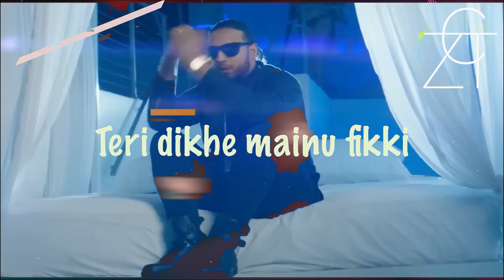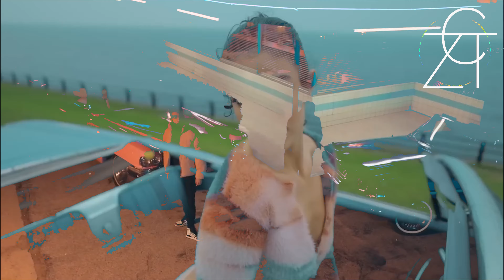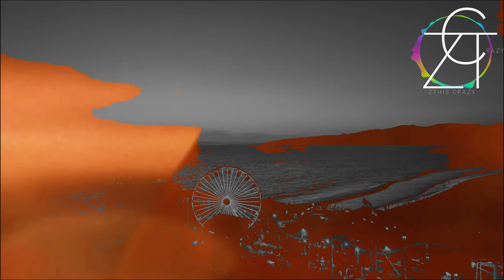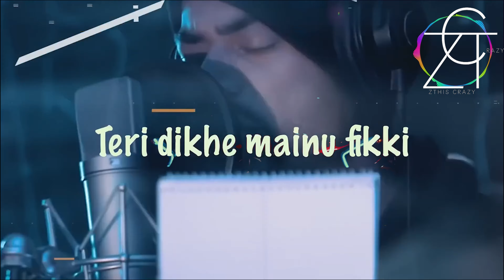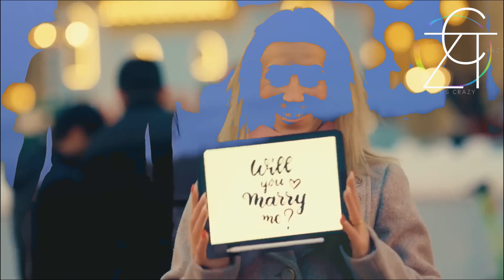Top 10 New Songs of 2024 |Mashup| Best Songs of 2024 |Sidhu Moosewala| Shubh PUNJABI SONG@ZTHISCRAZY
"Top 10 New Songs of 2024 | Mashup | Best Songs of 2024 | Sidhu Moosewala | Shubh | Punjabi Hits"
Dive into the hottest Punjabi songs of 2024 with this electrifying mashup, featuring the best tracks from Sidhu Moosewala, Shubh, and other top Punjabi artists. This curated collection brings together the biggest hits of the year, blending genres like Punjabi rap, hip-hop, and bhangra into one seamless mix. Whether you're a fan of high-energy beats or soulful lyrics, this mashup has something for everyone.

Experience the ultimate Punjabi vibe with chart-toppers that define 2024. From Sidhu Moosewala's raw energy to Shubh's fresh sound, this mix captures the essence of Punjabi music at its best. Perfect for parties, road trips, or just vibing out, this is your go-to playlist for the year!

Road Rage(Official Video) - Ammy Virk | Jasmeen Akhtar|New Punjabi Songs 2024 | Latest Punjabi Songs
Banda Banja | Official Music Video | Korala Maan | Gurlez Akhtar | Munda Maana Da | Punjabi Song
Doctory (Official Video) | Mankirt Aulakh | Avvy Sra | Preeta | Punjabi Song 2024
Fly Karke | Sabba Ft. Pranjal Dahiya & Jasmeen Akhtar | Latest Punjabi Songs 2024 | Speed Records
JORDAN SANDHU Super Hit Songs Audio Jukebox 2021 Best Jordan Sandhu Punjabi Songs New Songs
90’S Old Hindi Songs💘 90s Love Song💘 Udit Narayan, Alka Yagnik, Kumar Sanu, Sonu Nigam ✨
Best of B Praak|| B Praak best callction|| Best of hindi -Punjabi song.
Aaj Ki Raat Nonstop Mashup 2024 | Bollywood Dance Hits | Stree 2 | AJ Music Official
Latest Bollywood Nonstop Remix Dj Songs 2024 | Hindi Dj Remix Songs : Remix - Dj Party - Hindi Songs
Non Stop Love Mashup 2024💚Best mashup of Arijit Singh, Jubin Nautyal, BPraak, AtifAslam ,Neha Kakkar
BEST OF DILJIT DOSANJH SONGS | NON STOP HITS | JUKE BOX | PARTY SONGS
Nonstop Party Mashup Dance DJ songs | Bollywood Latest Hindi Remix Nonstop Mix
Best of Ammy virk | ammy virk all songs jukebox | punjabi songs | new punjabi songs 2024

 this song created by   @ZTHISCRAZY

CREDIT :-
ORIGIONAL VIDEO LINK :-